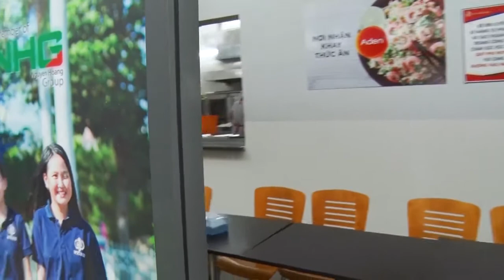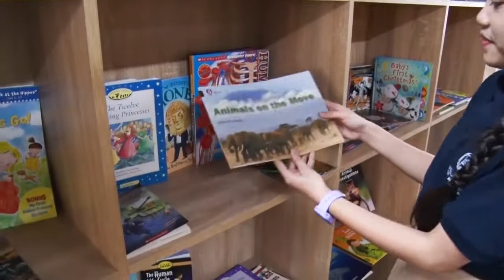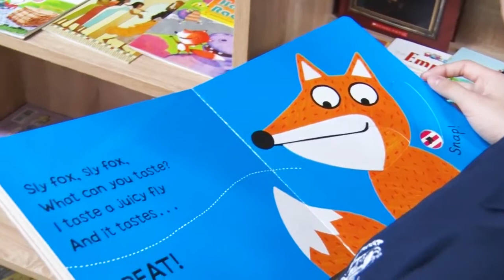Cùng Hiền Trân khám phá ngôi trường Song ngữ Quốc tế Học viện Anh Quốc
Cùng Hiền Trân khám phá ngôi trường Song ngữ Quốc tế Học viện Anh Quốc   UK Academy